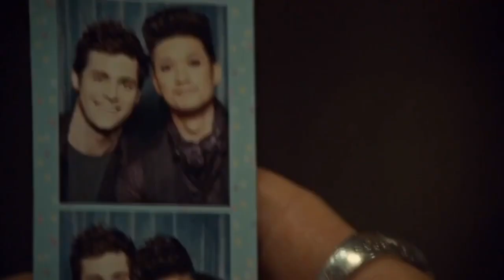Magnus & Alec | Share Your Address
I have never made a fandom edit before, but when I heard this song, I knew Malec would be perfect for it.

Thank you so much to the following people who uploaded the original clips:
Sh Malec
Shadowhunters LA
magnusbane
Adelaide Mota
Shadowhunters
Ocearielle
R5lovex1
Magical Magnus
malecsxangel
Fangirl 628
Zopo Chan
TV Promos
Malec Moments

And of course, Barb D for compiling all Malec Moments in a single playlist for the fandom (and me) to use :)

Show: Shadowhunters
Song: Share Your Address
Album: Sing to Me Instead
Artist: Ben Platt